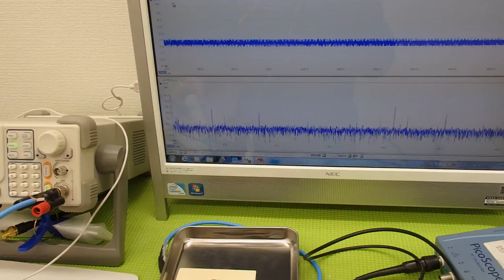超音波プローブによる金属部品の表面改質 （超音波システム研究所 ultrasonic-labo）